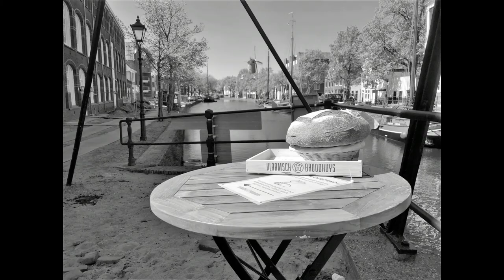Schiedam Zwart wit 100 foto's deel 109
Schiedam Zwart wit 100 foto's gemaakt door Henk Roosloot deel 109